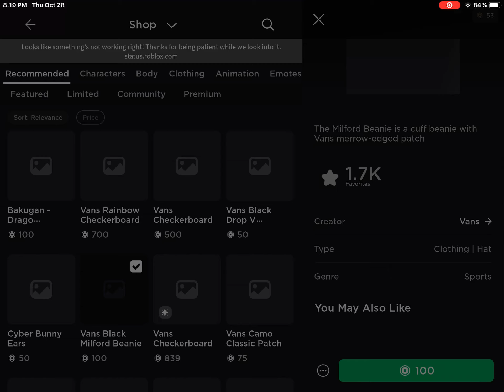Roblox is Down!